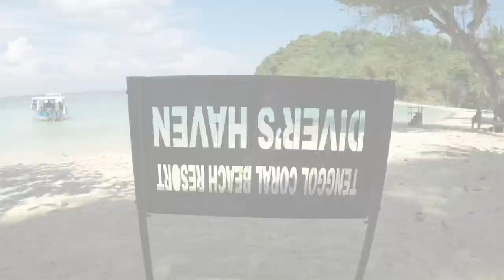You shouldn’t miss Tenggol Island 水肺潜水考证之旅 | Scuba Diving Vlog - Ep 1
We just did our first Scuba Diving Open Water Course at Pulau Tenggol, A new private island which just opened 6 years.

Some of us starting to love water activities since we started swimming continues with learning freediving. Yes I did it!

Have any questions? We're open to discussing about collaborations and more!